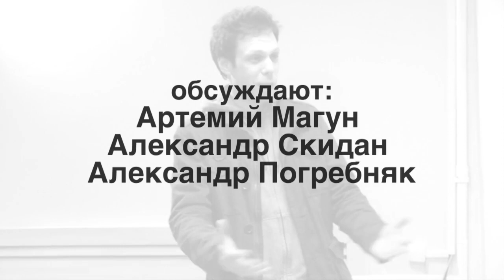«Киногид извращенца: Идеология», обсуждение фильма Софи Файнс, 22 апреля 2013, Ч 1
«Надо было снять фильм про нас. Мы бы тоже выступили, показали картинки свои любимые. Мне кажется, было бы лучше», — после предпремьерного показа в Порядке слов фильма «Киногид извращенца: Идеология» увиденное обсуждают Александр Скидан, Александр Погребняк и Артем Магун.